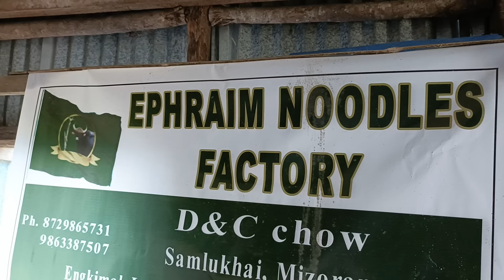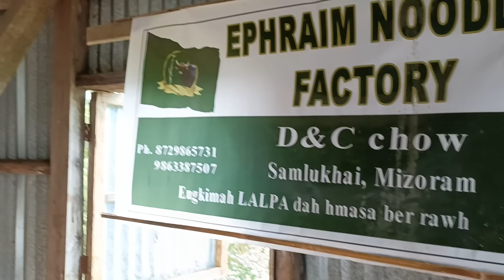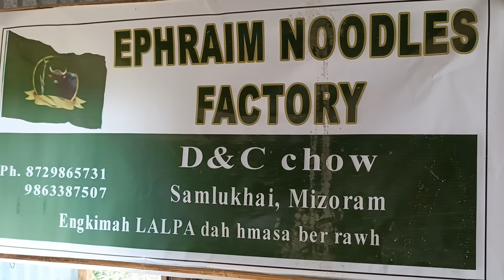Tv Awmtea a reh vang vang kan tih kha,zofate hmalam huntur a lo entir lawk daih